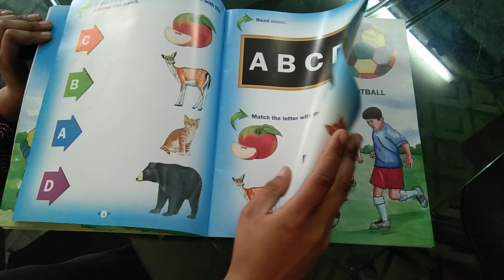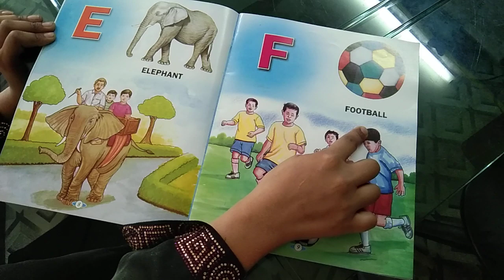6th Lecture of Class PG English alphabets and its sounds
For Students learning easily